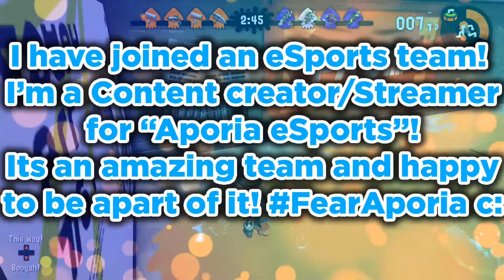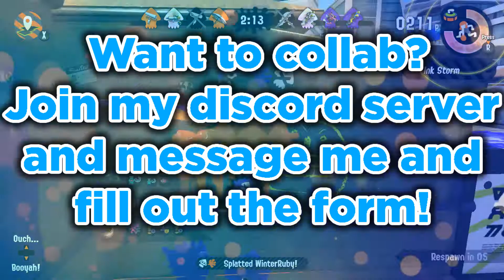HUGE NEWS!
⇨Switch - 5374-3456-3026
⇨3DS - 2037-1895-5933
⇨Wii U - YT-Blastoon
⇨Xbox One - Blastoon

Upload Schedule
⇨3 days a week!
⇨Weekly streams!

Stay Awesome